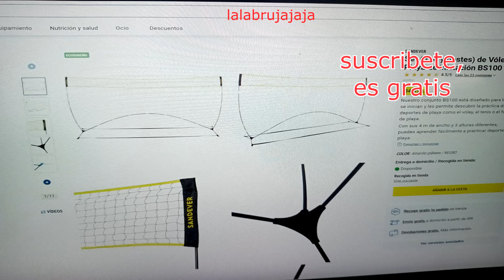Red de voley para piscina ancho 4 metros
Cómo utilizar una red de voleibol en patios y en piscinas, si la red tiene un ancho apropiado para tu piscina, se puede usar de las dos formas, ya que tiene fácil desmontaje de las varillas para poder trasladarla a unos tubos de PVC que hemos puesto en nuestra piscina que esta semienterrada, un tubo a cada lado a la ancho, colocamos la red muy rápido, se desmonta bien para jugar en el agua o el baldosa, también se puede poner baja, ya que las varillas de pueden doblar, y lo mejor de todo es que el balón que se nos salía de la pisci o balsa, cada momento, se me ocurrió poner una red e limones o naranjas, pero después vi que pasaba más desapercibida una media o panti, la meto por la parte de arriba y por una pata hasta que no se pueda más, atamos en un lado la goma y en el otro un nudo con la propia media o panti, y ahí tenemos nuestro super balón, da gusto jugar, tanto que no queremos acabar, queremos un poco más un poco más y cuando jugamos en el patio, por muy fuerte que des, vuelve siempre para volver a pasarla por arriba. Espero que la probéis y ya verás como te copian tus amigos la idea,( a mí, ya me copiaron)

How to use a volleyball net in patios and in swimming pools, if the net has an appropriate width for your pool, it can be used in both ways, since it has easy disassembly of the rods to be able to transfer it to some PVC tubes that we have installed In our pool, which is half buried, a tube on each side across the width, we placed the net very quickly, it disassembles well to play in the water or on the tile, it can also be placed low, since the rods can bend, and it Best of all is that the ball that came out of the pool or raft, every moment, it occurred to me to put a net and lemons or oranges, but then I saw that a stocking or panties went more unnoticed, I put it at the top and for one leg until we can't do it anymore, we tie the rubber on one side and on the other a knot with our own stocking or panties, and there we have our super ball, it's a pleasure to play, so much so that we don't want to finish, we want a little plus a little more and when we play in the yard, no matter how hard you hit, he always comes back to go over it again. I hope you try it and you'll see how your friends copy the idea, (they already copied me)